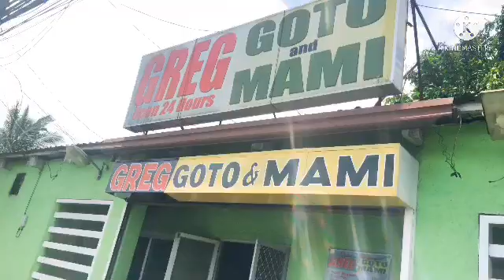NA PULL-OUT KAME SA MALL || TANGGAL SA PAGOD GOTO AT MAMI LANG (sarap talaga) | MY DAILY VLOG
Na pull-out kame sa mall at goto momi lang pang tangal sa aming pagod sulit na sulit ang sarap ng lasa ng goto at mami sa batangas